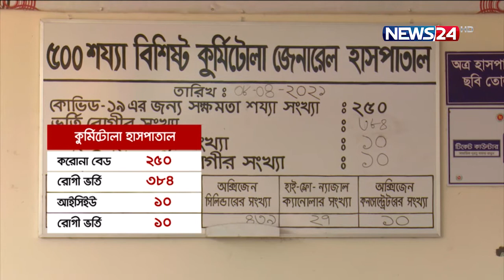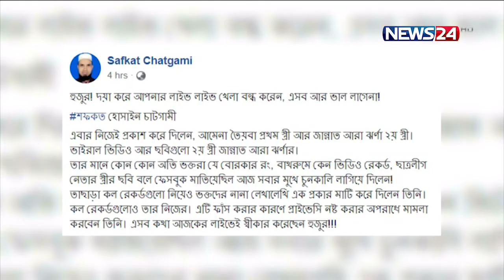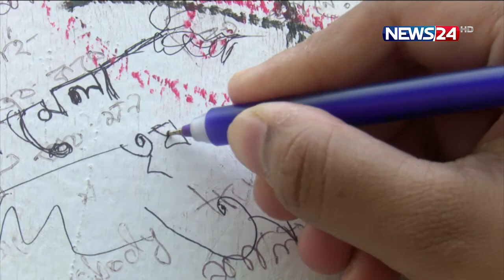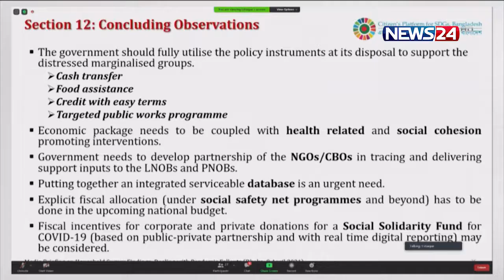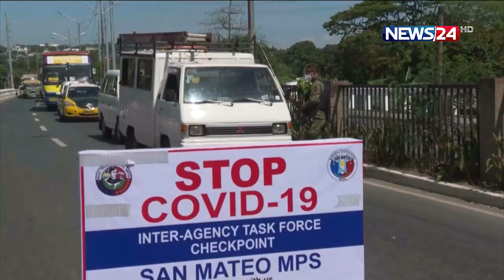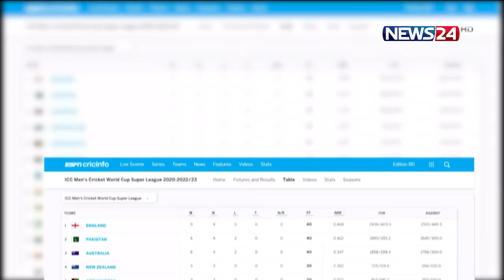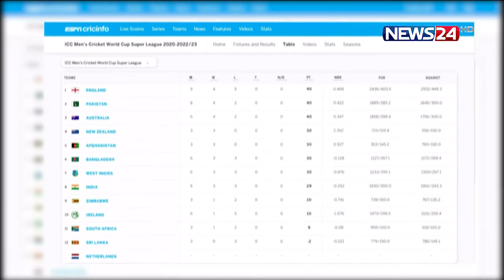NEWS24 রাতের সংবাদ at 1am News on 9th April, 2021 on News24|| 8Apr.21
Our other YouTube channels :
News24 Official Address:
NEWS24
371/A
Bashundhara Road
Block – D
Bashundhara Residential Area
Dhaka - 1229